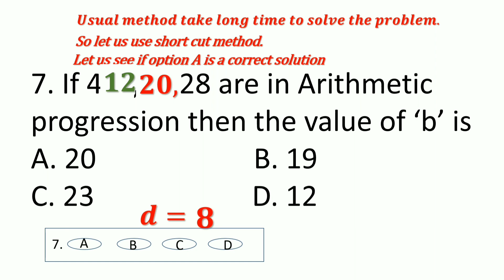7. If 4,a,b,28 are in AP,then the value of 'b' is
The MCQ has been taken from the MCQ model question paper I which is released by kseeb. The MCQ has been solved through animated video. which is very short and here we have used short cut method